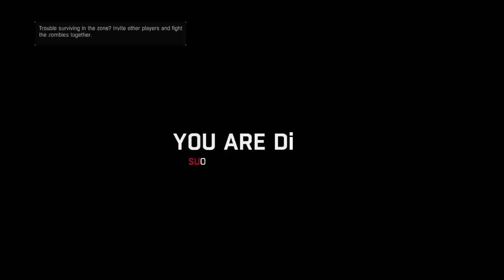Dying Light - Walkthrough Part 15 - (Tahir Boss Fight/Meeting with Troy)